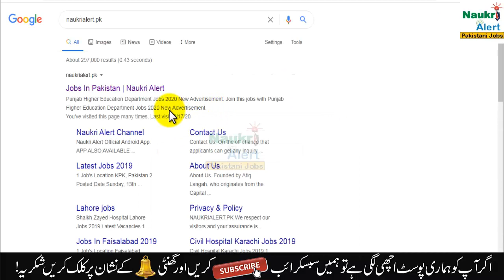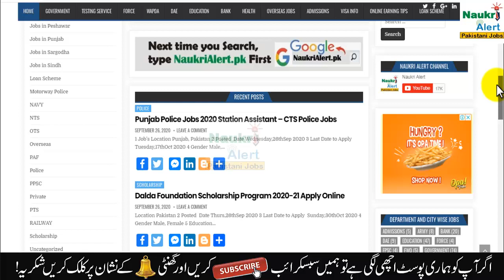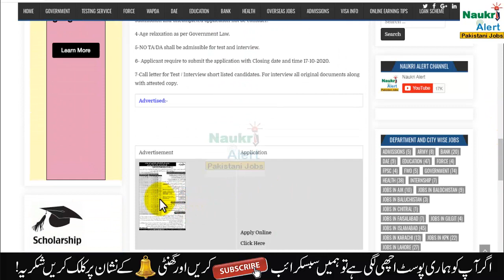Punjab Police Jobs 2020 Station Assistant – CTS Police Jobs | Naukri Alert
Punjab Police Jobs 2020 Station Assistant – CTS Police Jobs

      questions.